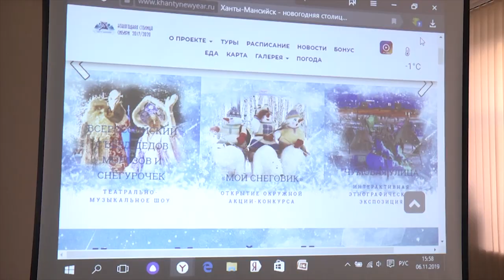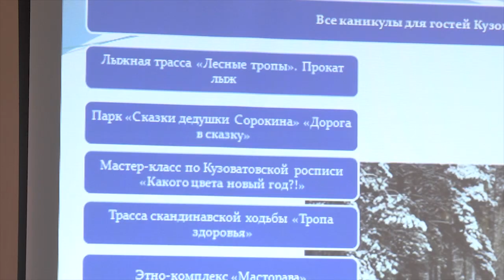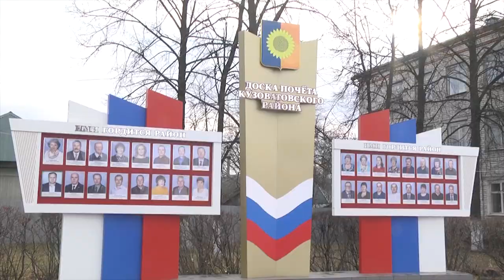Дед Мороз из Великого Устюга встретится с Якшамо Ати и устроит светопредставление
В 2019 году в ежегодном конкурсе по выбору областной новогодней столицы победил Кузоватовский район.